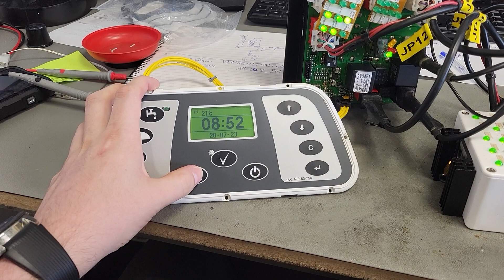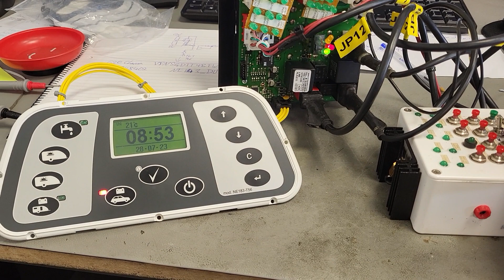Nord NE183-T56 & NE189 Function Test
Testing the two units on one of our test rigs to confirm switch functions and switched output 12V supply. Note that swapping between towing vehicle battery and leisure battery causes the system to switch off - this is an intentional design choice by Nord!